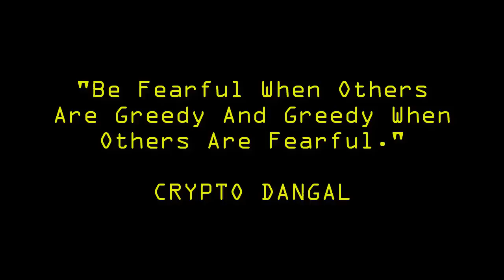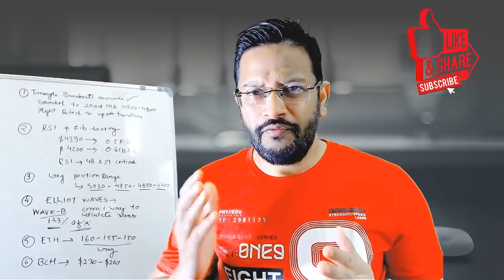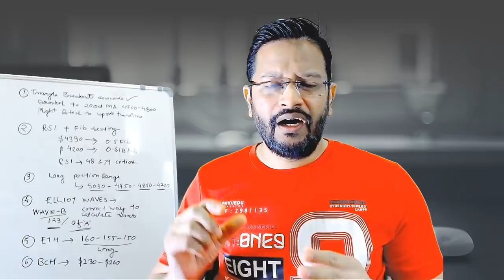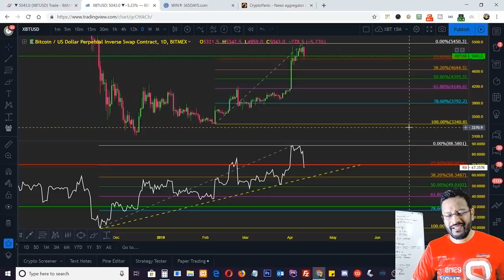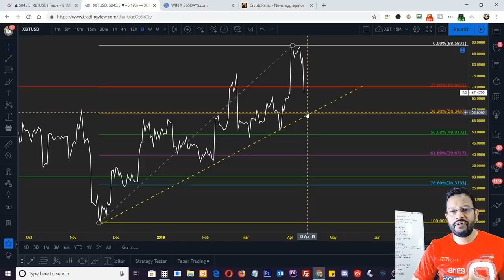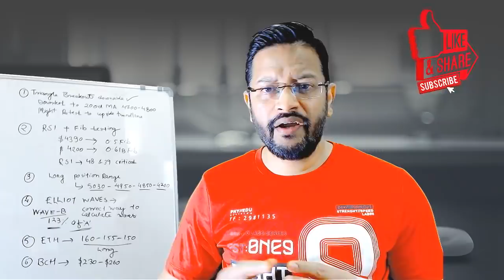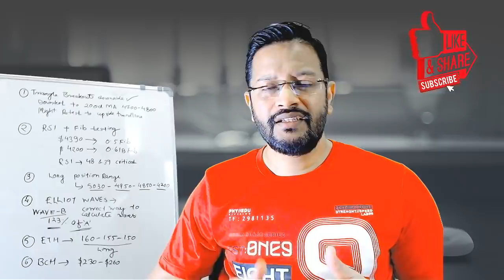CRYPTO DANGAL - Daily Cryptocurrency Bitcoin Price Analysis & Always win Trade Strategies on Bitmex